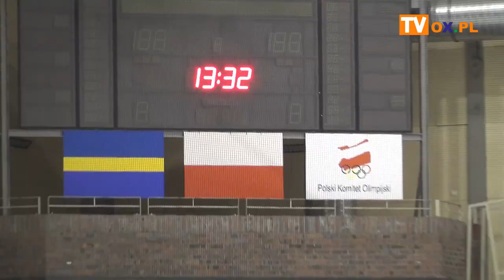Znamy zwycięzców - OOM Śląskie 2020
Dzisiaj (23.02) na cieszyńskim lodowisku zakończyła się Ogólnopolska Olimpiada Młodzieży w sportach zimowych "Śląskie 2020" w łyżwiarstwie figurowym. Pierwsze miejsce zajęła m.in. Karolina Białas z klubu Spin Katowice.